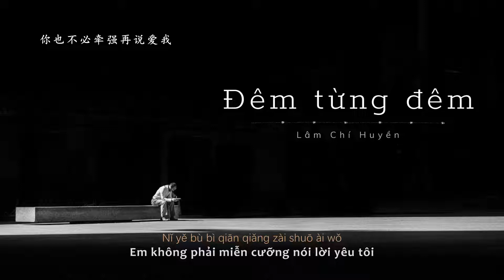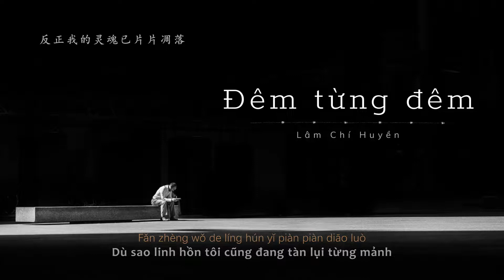[Vietsub • Pinyin] Live ĐÊM TỪNG ĐÊM • 夜夜夜夜 — LÂM CHÍ HUYỀN • 林志炫 Terry Lin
🎼 ĐÊM TỪNG ĐÊM
▸ Trình bày: Lâm Chí Huyền
▸ Hát gốc: Tề Tần
▸ Lời: Hùng Thiên Bình
▸ Chương trình: The Singer 2013
▸ Trans, Time: BK
▸ Typeset & Encode: ht

🎼你也不必牵强再说爱我
▸ Nǐ yě bùbì qiānqiǎng zàishuō ài wǒ
▸ Em không cần miễn cưỡng nói lời yêu tôi.

🎼 [Hanzi • Pinyin] 夜夜夜夜 • Yè yè yè yè

想问天你在哪里
Xiǎng wèn tiān nǐ zài nǎlǐ
我想问问我自己
wǒ xiǎng wèn wèn wǒ zìjǐ
一开始我聪明 结束我聪明
yī kāishǐ wǒ cōngmíng jiéshù wǒ cōngmíng
聪明得几乎都毁掉了我自己
cōngmíng dé jīhū dōu huǐ diàole wǒ zìjǐ

想问天问大地
xiǎng wèn tiān wèn dàdì
或者是迷信问问宿命
huòzhě shì míxìn wèn wèn sùmìng
放弃所有 抛下所有
fàngqì suǒyǒu pāo xià suǒyǒu
让我漂流在安静的夜夜空里
ràng wǒ piāoliú zài ānjìng de yè yèkōng lǐ

反正我的灵魂已片片凋落
fǎnzhèng wǒ de línghún yǐ piàn piàn diāoluò
慢慢地拼凑 慢慢地拼凑
màn man de pīncòu màn man de pīncòu
拼凑成一个完全不属于真正的我
pīncòu chéng yīgè wánquán bù shǔyú zhēnzhèng de wǒ

我不愿再放纵
wǒ bù yuàn zài fàngzòng
我不愿每天每夜每秒漂流
wǒ bù yuàn měitiān měi yè měi miǎo piāoliú
也不愿 再多问 再多说 再多求
yě bù yuàn zài duō wèn zài duō shuō zài duō qiú
我的梦
wǒ de mèng

我不愿再放纵
我的梦
wǒ de mèng